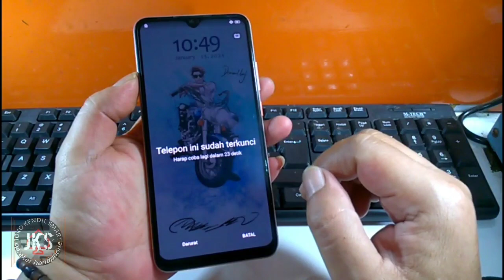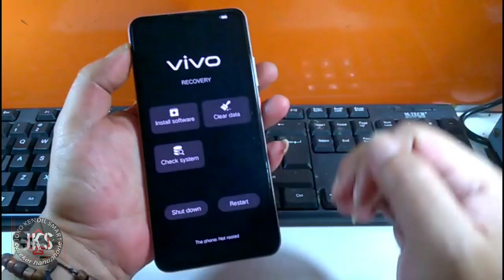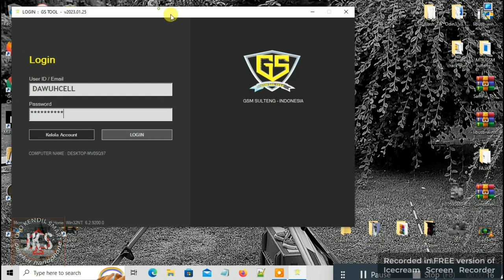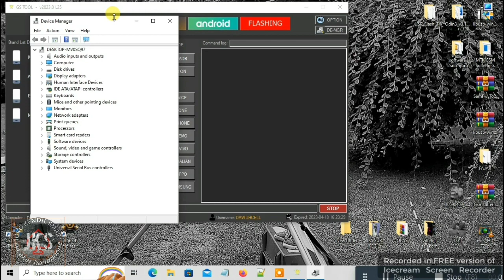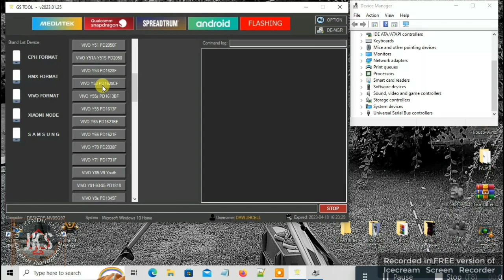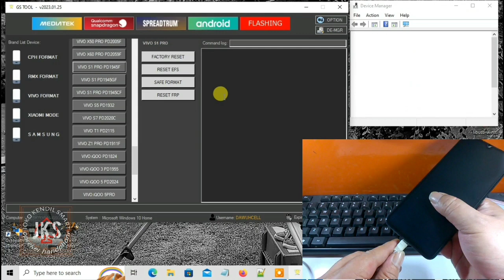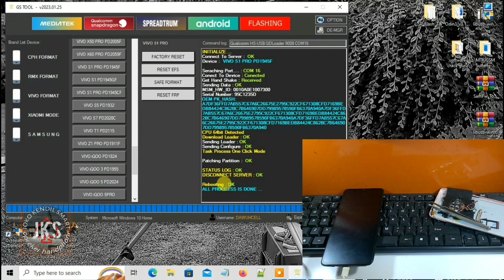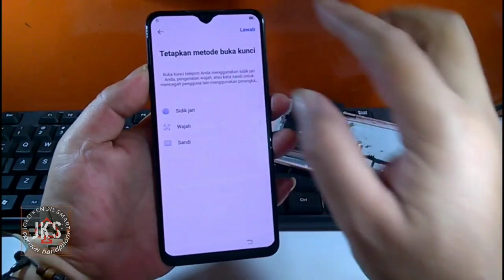CARA RESET VIVO S1 PRO LUPA KUNCI POLA SANDI‼️ 100% DONE PAKE TOOL INI⁉️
Pada kesempatan kali ini saya share video tutorial cara:
MERESET ULANG HP VIVO S1 PRO PD1945F MENGGUNAKAN TOOL GS_TOOL BY GSM SULTENG.

Namun untuk melakukan reset ulang tentu di sini ada resiko bakal kehilang data-data yang ada di internal hp nya,  file, dokumen. seperti photo, video, nomor kontak dll, semua akan terhapus tanpa kecuali. jadi mohon di pertimbangkan sebelum melakukan hal tersebut!!!